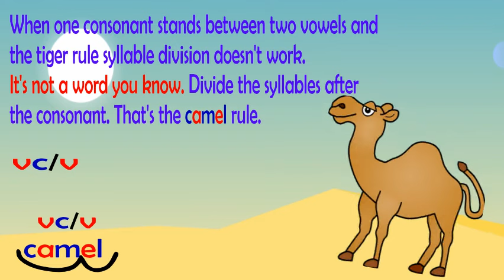The Camel Rule Syllable Division Song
The Camel Rule Syllable Division Song VC/V song is a song about the Camel Rule syllable division. When one consonant stands between two vowels and the tiger rule syllable division doesn't work, divide the syllables after the consonant.